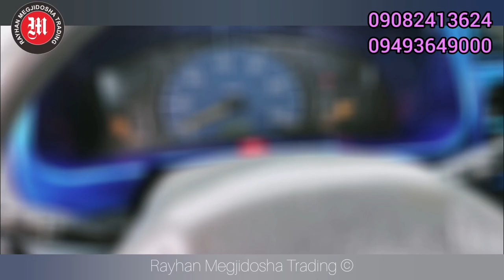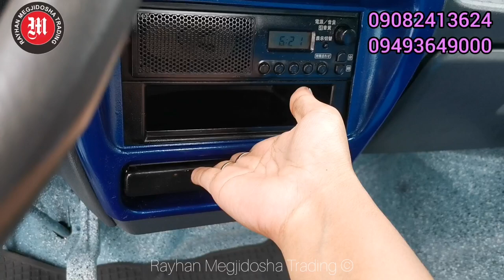Price & Review of Bigeye Multicab Semi Loaded by Rayhan Megjidosha Davao Philippines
FB Page: R&R Surplus Multicabs and Trucks